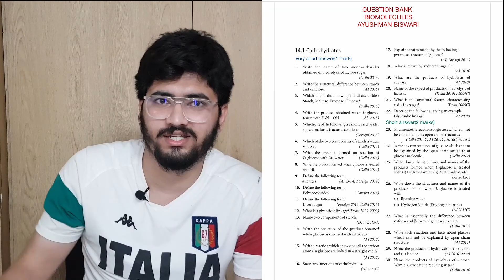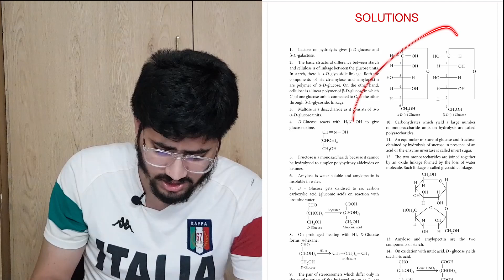BIOMOLECULES QUESTION BANK(PYQ'S) WITH SOLUTIONS | CLASS 12TH BOARDS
In this video i have introduced with QUESTION BANK of BIOMOLECULES for CLASS 12TH BOARDS. Do give your feedback in the comments section regarding it.